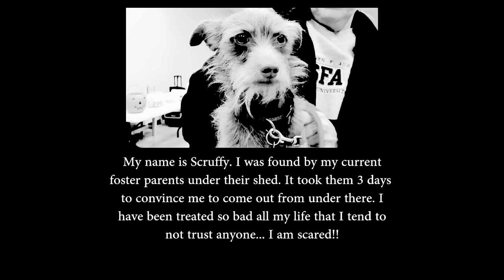Scruffy: Terrier/mix, 1 yr, male, 8 lbs.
Scruffy has a new video and it can be found at the following URL: